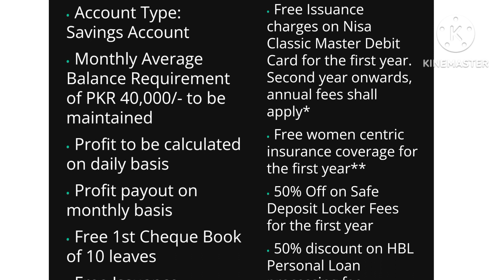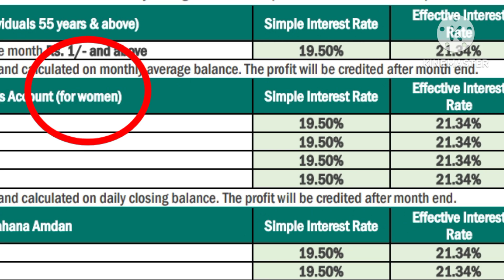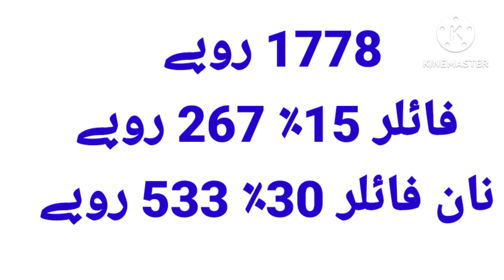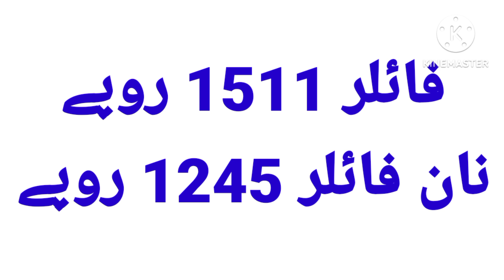hbl nisa account profit rates 2023 I hbl ladies account I hbl saving account profit rates I hbl I